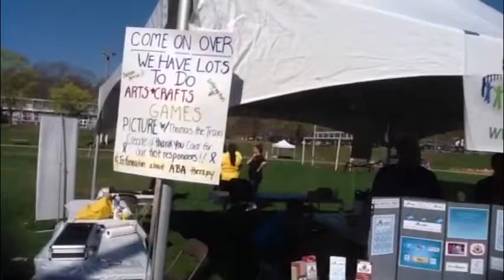2013 Community 5K Run for Autism Awareness Montage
2013 Community 5K Run for Autism Awareness Montage